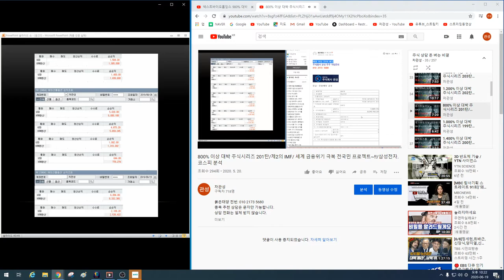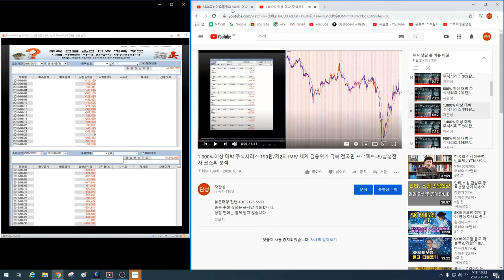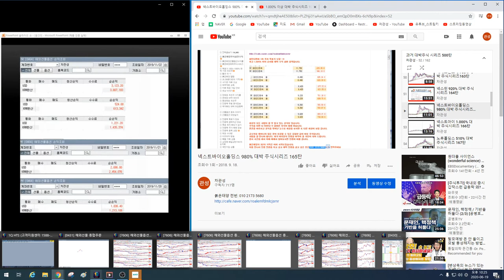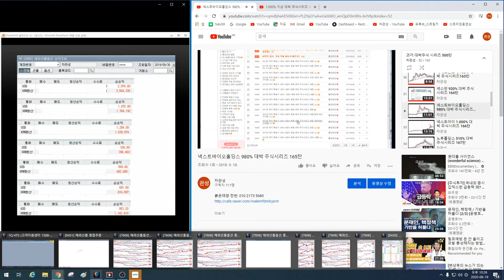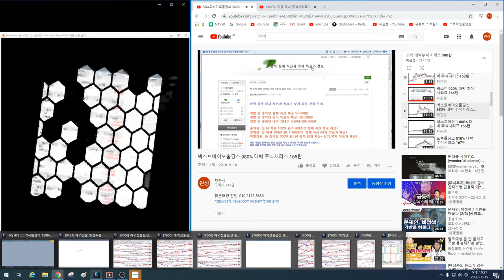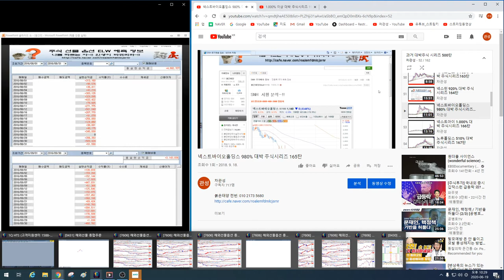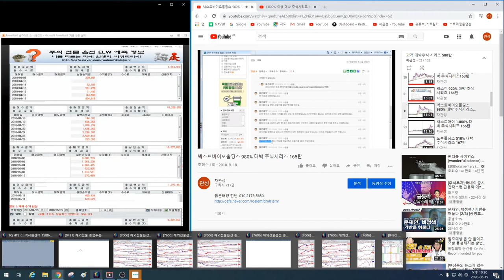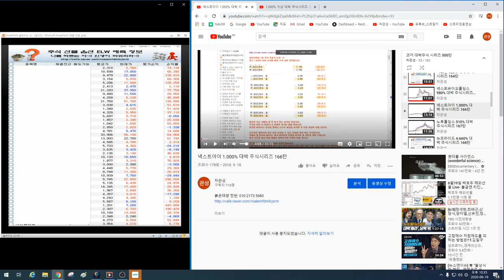최하 1.000% 이상 대박이 터지는 이유~!! 국가부도의 날 이 종목을 매수하라~!! 1차 2012년 추천 2차 2016년 추천 3차 2020년 추천 수익률 비교